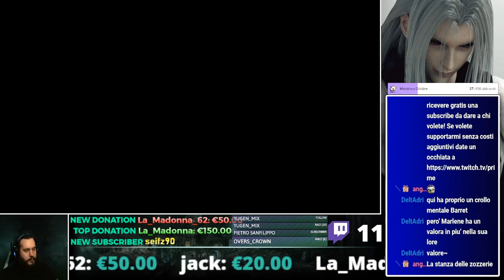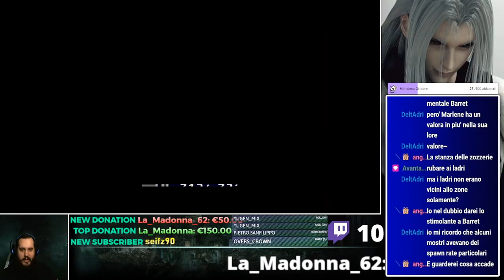Final Fantasy 7: The "Perfect" experience #12 - Ritorno a casa (Serie a puntate)